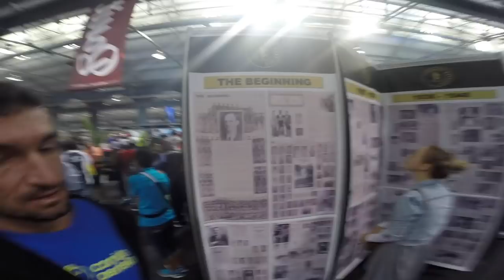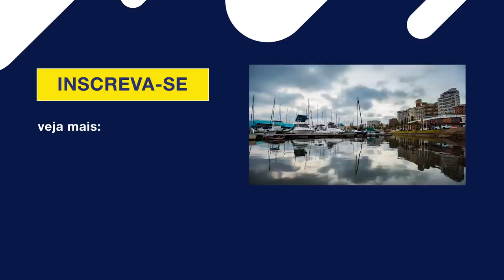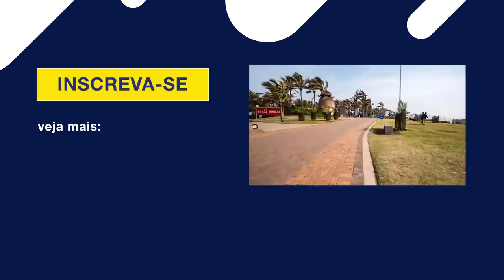😄 Testando limites na Comrades 2019: saiba como foi!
Saiba como foi participar da Comrades 2019, na África do Sul. Conhecida como a "rainha das ultramaratonas", uma prova para testar limites ao longo dos 87km com1600 metros de elevação. Assista o vídeo para saber como foi encarar esta jornada!

Treine sua técnica de corrida para correr melhor e enfrentar qualquer desafio! Experimente os exercícios gratuitos do Corrida Perfeita aqui »